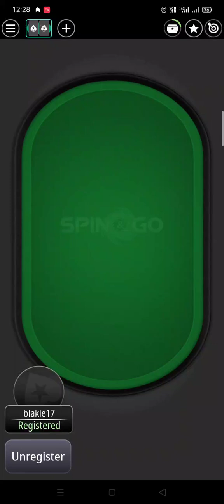pokerstar spin and go (100 to 2X) won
games pokerstar spin poker chips